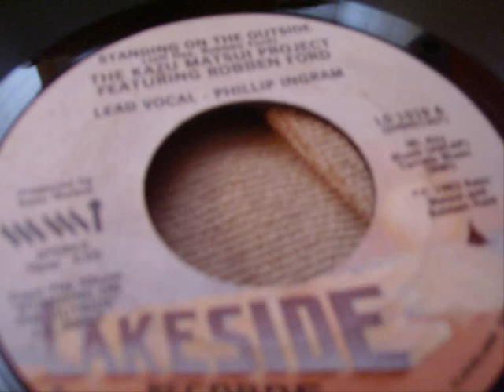The Kazu Matsui Project - Standing On The Outside.wmv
James Ingram on lead vocals. Enjoy